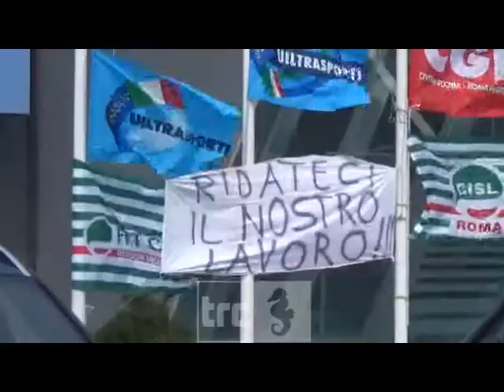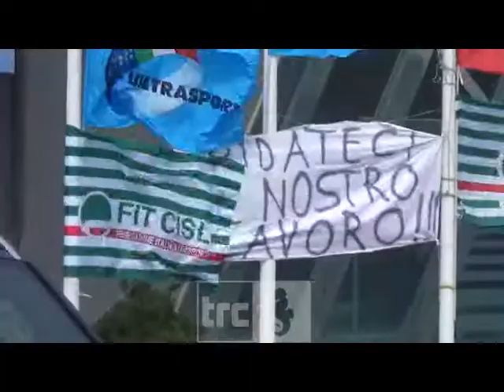La vertenza GTC prende la strada della Regione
Non si sblocca il nodo relativo al futuro dei lavoratori della Gtc, la società che ha in gestione i mezzi meccanici verticali del porto.